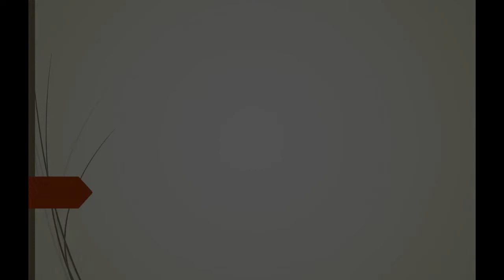مؤتمر دولي- الألعاب الإلكترونيَّة وتأثيراتها على الطفل